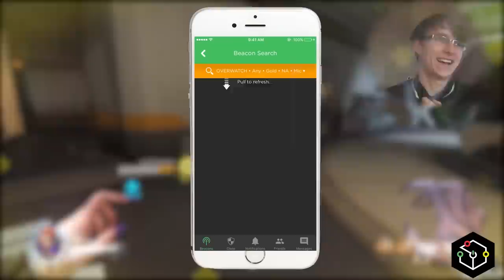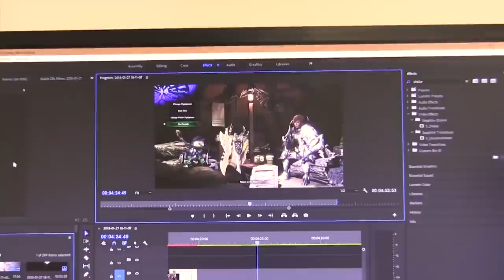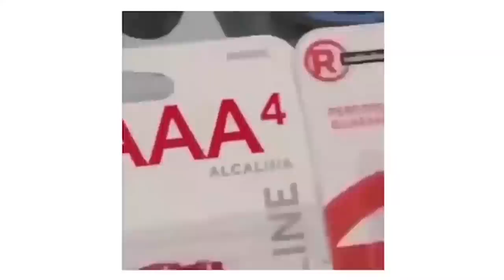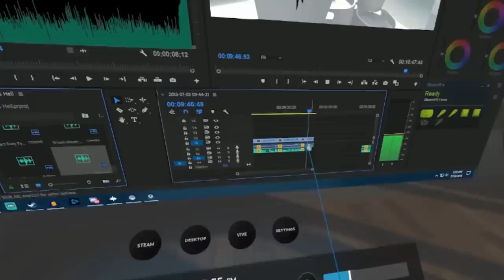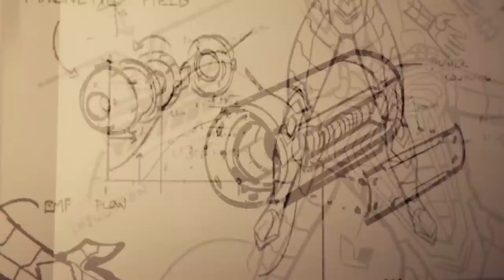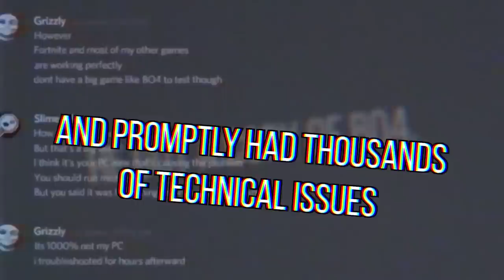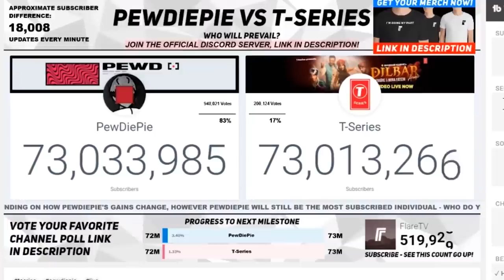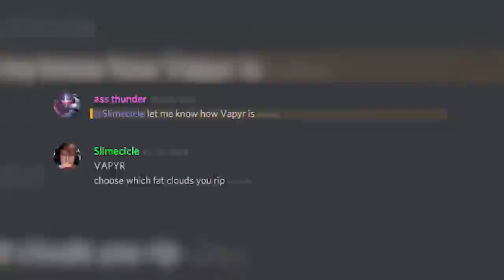Inside the Mind of Slimecicle: Best of 2018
The best parts of all of my videos in 2018, ker-slammed into one gooey package. Thank you all so much for the best year I've had on YouTube, and let's go inside the mind... of Slimecicle.

Inside the Mind of Slimecicle: The Best of 2018